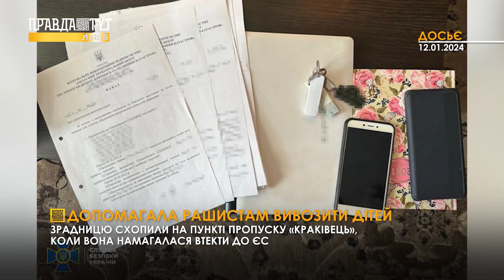ВРЯТУЙТЕ хвостиків | 50 тисяч за КОНТРАКТ укомплектування ВІЙСЬК | Львівську ялинку утилізували